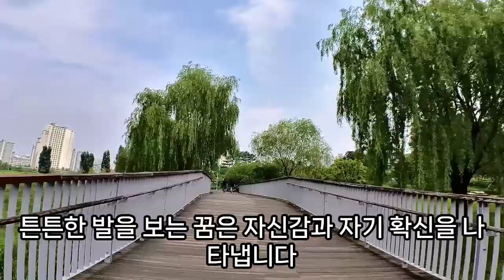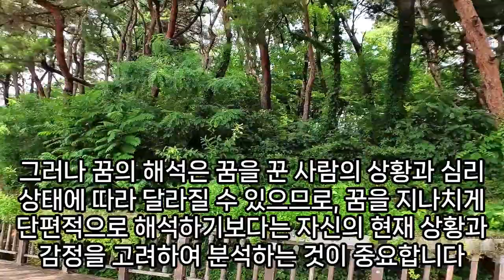발 꿈해몽풀이100가지, 발꿈, 발 나오는 꿈, 발에서 피나는 꿈, 발 씻는 꿈, 발 물리는 꿈, 작은발꿈, 신발이 큰꿈, 발이 지저분한 꿈, 발이 아픈꿈, 큰발꿈, 예언, 예지몽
신발분실하는꿈, 발톱꿈해몽, 절벽폭발하는꿈, 긴발톱깎는꿈, 신발밑갈라지는꿈, 다른사람신발신고가는꿈은, 신발이생긴꿈, 신발신고가는꿈, 신발만드는꿈, 신발한쪽이맞지않는꿈, 발톱커지는꿈, 신발잃어버리는꿈, 신던신발파는꿈, 큰신발꿈, 폭탄이다발로터지는꿈, 여자신발을줍는꿈, 타인더러운신발꿈, 신발관련꿈, 신발신는꿈, 발목다치는꿈, 신발을쥐고안놓는꿈해몽, 신발꿈풀이, 발톱이긴꿈, 신발이빨간색에노랑색반짝이는무니꿈해몽, 신발이보이는꿈, 엄지발톱꿈, 발이커지는꿈, 신발가게에취직하는꿈, 폭발사고꿈해몽, 남이준신발을잃어버리는꿈, 신발을빼앗기는꿈, 신발불타는꿈, 신던신발한쪽잃어버리고새신발사는꿈, 신발꿈해몽, 차가폭발하는꿈해몽, 신발도둑맞는꿈, 흰머리생기는꿈, 신발잃어버리는꿈, 신발밑창떨어지는꿈, 자기신발이보이는꿈, 신발훔치는꿈, 새신발잃어버리고헌신발얻는꿈, 발톱빠진꿈, 꿈해몽신발, 신발벗는꿈, 신발을새로산꿈, 하얀신발꿈해몽, 발톱자르는꿈, 새신발꿈, 신발에서콩이나오는꿈, 죽은친구가꿈에서내신발을가져간꿈해몽, 아기신발에관한꿈, 신발많은꿈, 백발할아버지가아는꿈해몽, 신발에똥묻어서강물에씻는꿈, 남의신발신는꿈, 구토가신발에묻은꿈, 신발이찢어진꿈, 휘발유폭발하는꿈, 신발이다떨어진꿈, 발꿈해몽